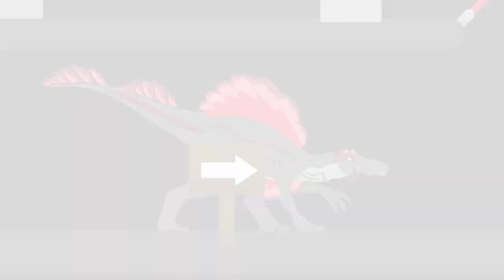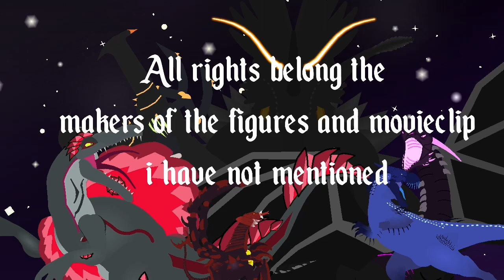Ironkeizertech Spacecoursecollab entry but at 720p60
It’s the same video but the fact that it wasn’t at 720p60fps just was tormenting me till now.

So it’s much smoother now.